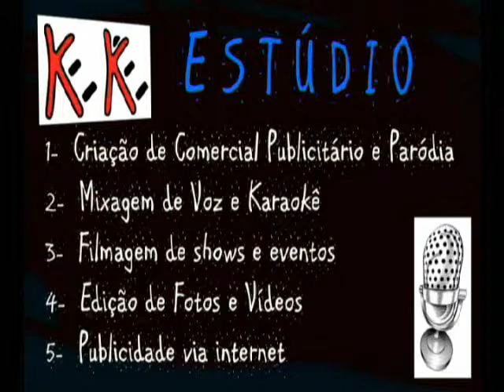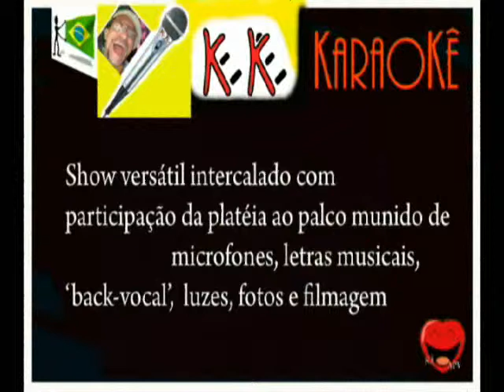TALENTO EM FOKO - EXPLOSIVOS DO FORRO - Barraca ATLANTIDZ-PF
TALENTO EM FOKO entrevista THAILAN ARAÚJO da banda EXPLOSIVOS DO FORRÓ. A banda se apresenta`nas quintas-feiras da Barraca ATLANTiDZ na Praia do Futuro, Fortaleza-CE-BR. KEKÊ, que tem composição sua gravada pela banda participa do show.
Camera: Camila Mel
Report-edit-post: Klerton
Apoio: Cordeiro Móveis + Revista Forró Show